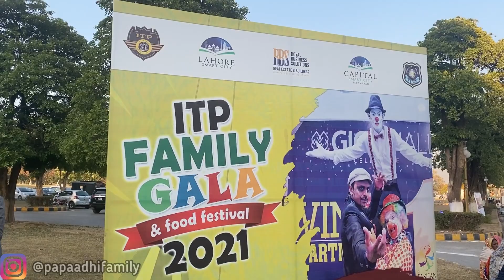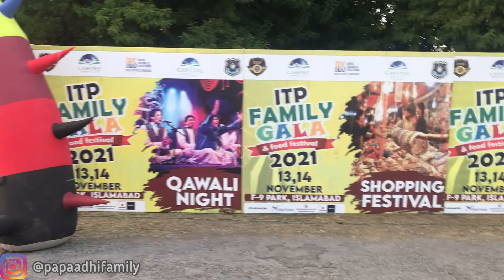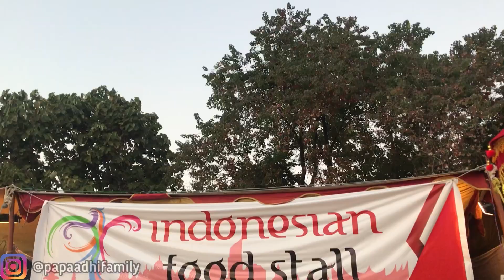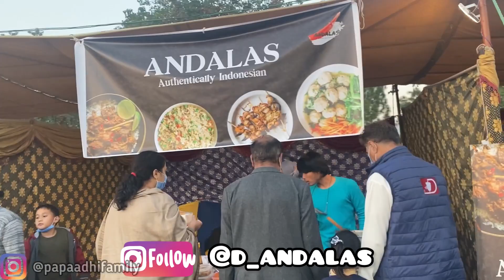Part1-Mahasiswa Indonesia di Pakistan memperkenalkan Masakan Nusantara | Laris Manis!